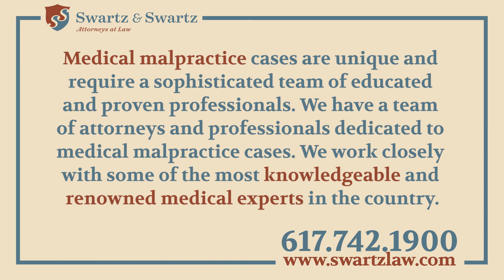We can help you with your medical malpractice lawsuit - Joseph Swartz